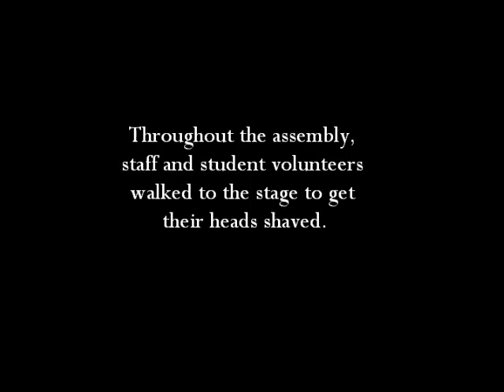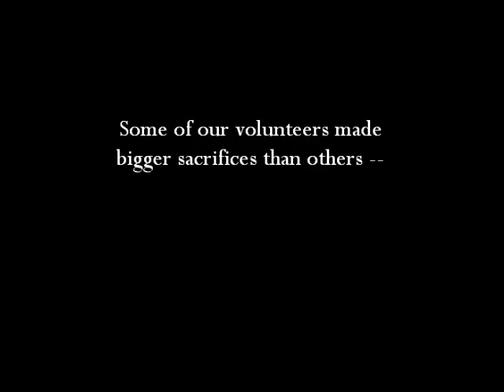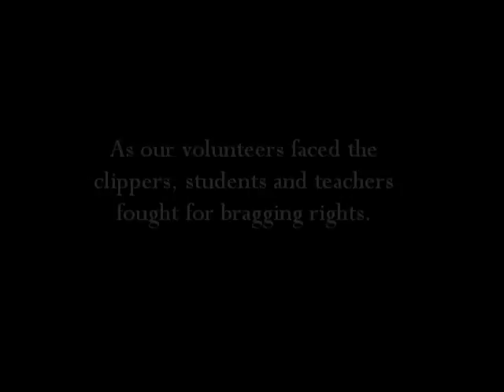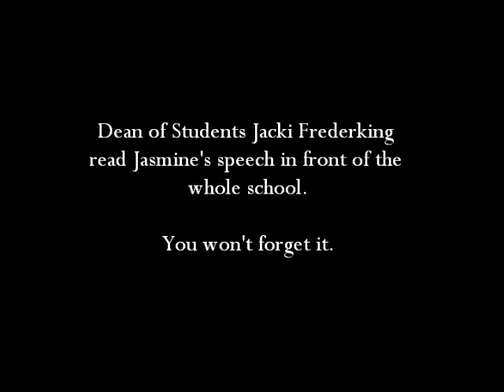absStBaldricks14a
Watch as the Shepard High School community sets a new record -- more than $21,000 -- for St. Baldrick's.